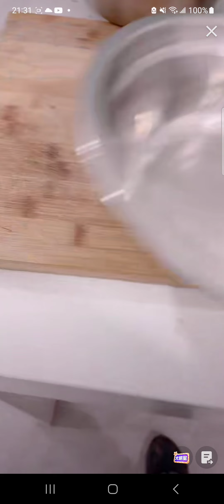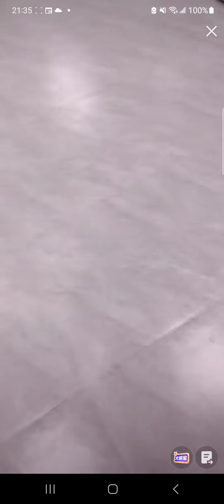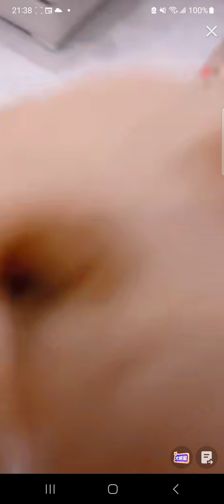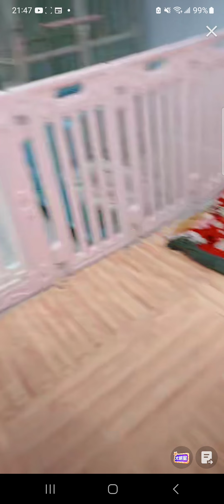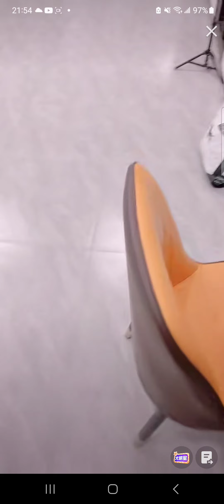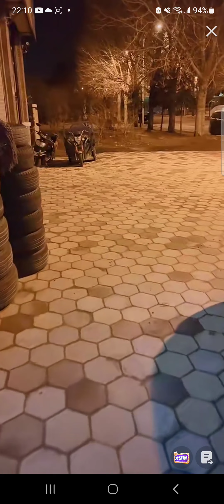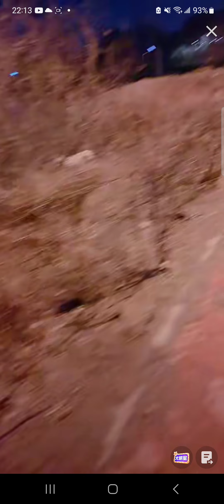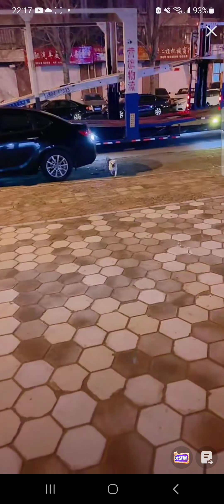萬萬、二寶、小花直播2023-4-18💕Labrador seven#拉布拉多#巴哥犬